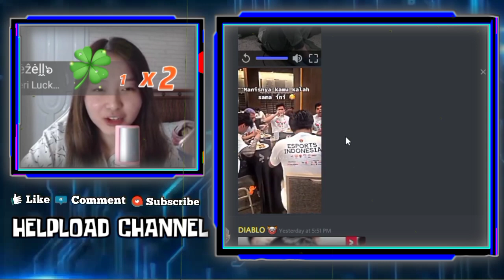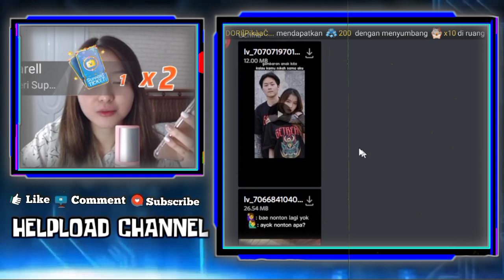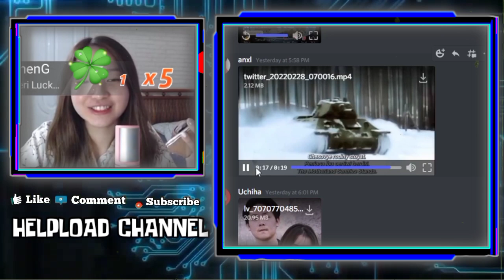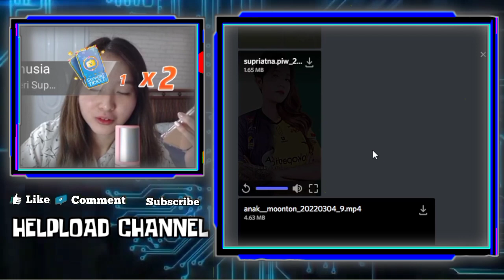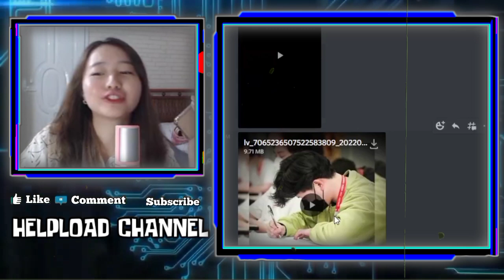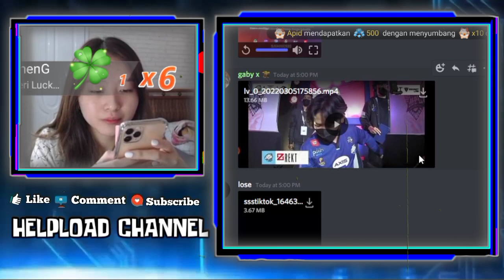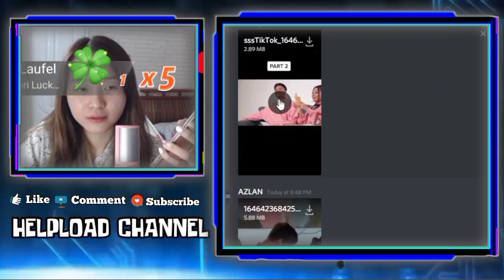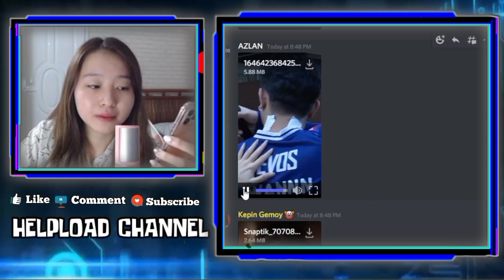Reaksi VIOR Liat Gambaran Anaknya Kalau Nikah Bersama REKT - VIOR Pegang Layar Trus Pegang Perut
VIOR LIAT GAMBARAN ANAKNYA KALAU NIKAH BERSAMA REKT
LUCU!!! VIOR PELANG LAYAR TRUS PEGANG PERUT KARENA LIAT ANAK MEREKA CANTIK BANGAT
REAKSI VIOR DENGAR NOTNOT BILANG KEREN KALAU COWOK CUEK

•Thanks